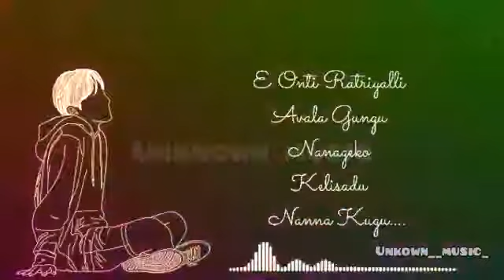Anuragada e novige hesarenidali